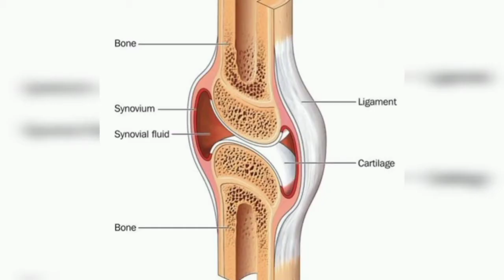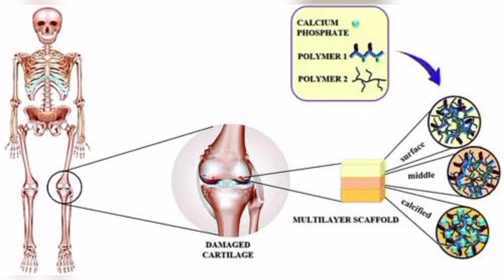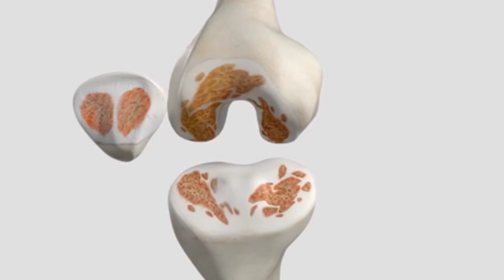Artificial Cartilage | Science news | knee replacement surgery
This is the recent science news.
Here is an option for knee replacement surgery now because scientists have found an artificial polymer similar to natural cartilage which is as flexible and as durable as natural cartilage. It can be a great break through as it is helpful for all those suffering from joints pain.

Keep supporting my channel for all such news.